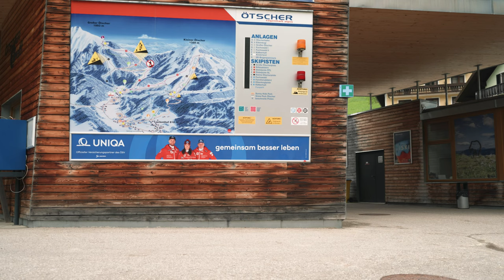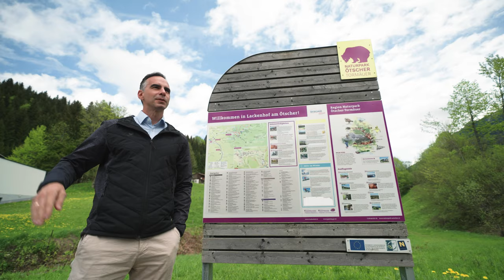„Der Ötscher ruft"-Ideenwettbewerb: Ötscher365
Edi Ederer hat seine Zukunftsvision für Lackenhof skizziert und wurde dafür beim Ideenwettbewerb „Der Ötscher ruft“ prämiert. Die Idee  „Ötscher365“  steht für ein umfangreiches Ganzjahreskonzept für die Region. Dazu zählen die Positionierung als Öko- Familienskigebiet im Wintertourismus und erweiterte Angebote für Skitouren und Schneeschuhwanderungen. Zum Ausbau der möglichen Aktivitäten im Sommer gehören beispielsweise naturbelassene Mountainbikestrecken und Trails für alle Altersgruppen oder ein Hochseilgarten sowie die Nutzung des Beschneiungsteiches. Ebenso umfasst das Konzept neue Ideen für Infrastruktur, wie Parkplätze mit Containern für Informationen und Snacks, Campingplätze und die Anbindung an umliegende Tourismusgebiete.